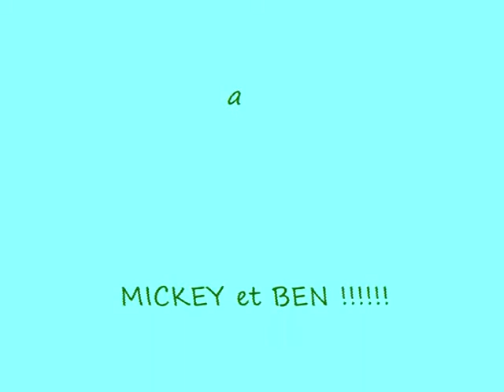lolotte pac 2008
stage chute libre a Pujaut